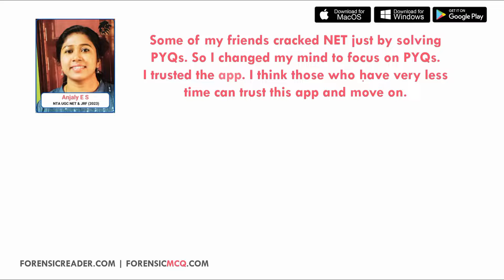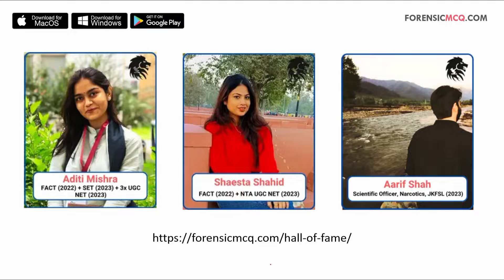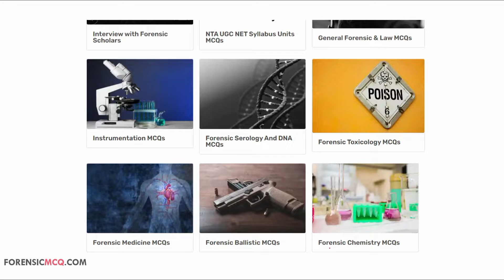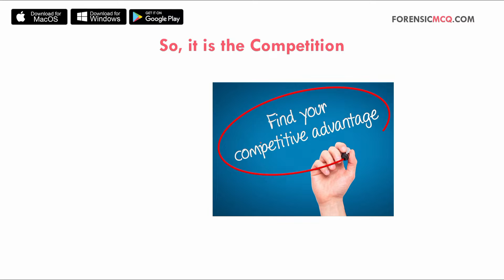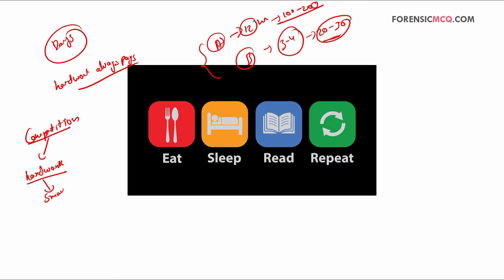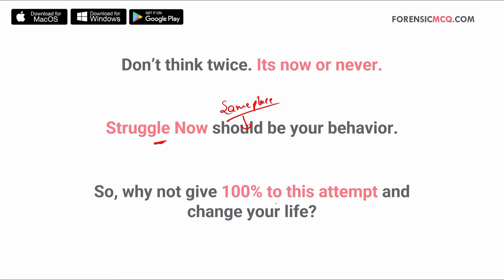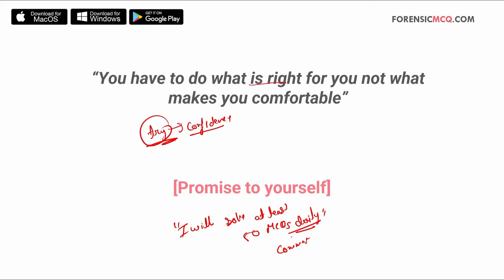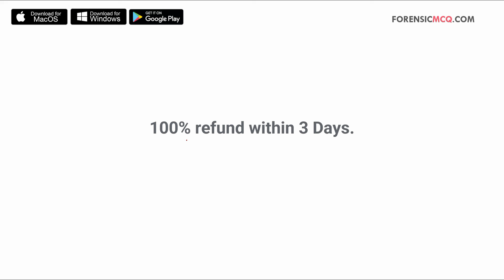How to Prepare for Forensic Science NTA UGC NET/JRF & CUET PG NFSU NFAT, BHU, DU, FACT Exams | 2024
This video states a clear direction on what you have to do to clear any Forensic Science exam whether it is your first attempt or not. This video talks about clear guidance on how you can smartly crack forensic exams including NTA UGC NET/JRF, NFAT NFSU, and other CUET PG exams.

This video can also be an introduction of the Forensic MCQ platform and how students are able to achieve great results just by practicing multiple-choice questions and quizzes on the website.

Here is what you get from the video:
00:17 Interview with NTA UGC NET and JRF Holders
01: 37 Interview with CUET PG students
01:57 Interview with FACT students
02: 38 Interview with Forensic Scientific Officer
03:14 Categories on Forensic MCQ app and TIps
07:18 How to clear any Forensic Exam and Beat competition
09:09 How to study Forensic science for competition exam smartly
13:30 What do you need to do when studying for the Forensic exam?
15:48 1000+ Free MCQs on Forensic MCQ App